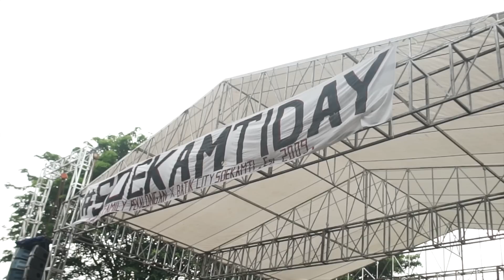TECHNICAL RIDERS (Thestoryofsoekamtiday Eps #46) | Endank Soekamti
The Story of Soekamti Day ‘TECHNICAL RIDERS (Thestoryofsoekamtiday Eps #46)’.

Gondokusuman Yogyakarta
INDONESIA 55225